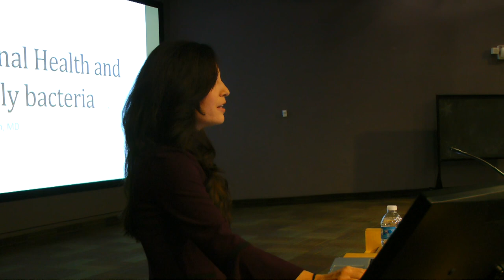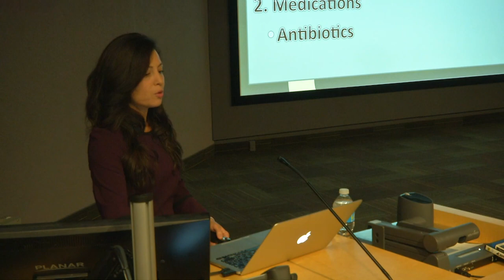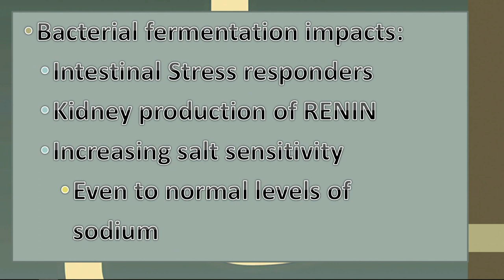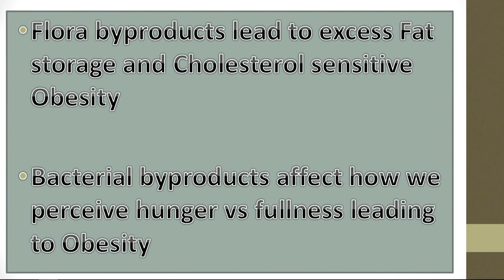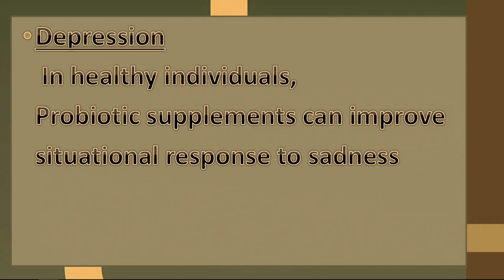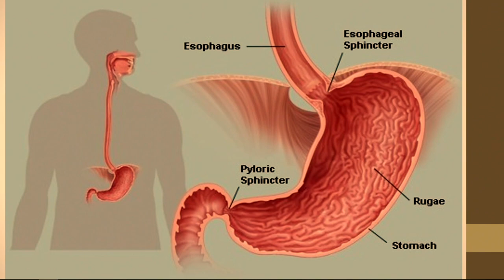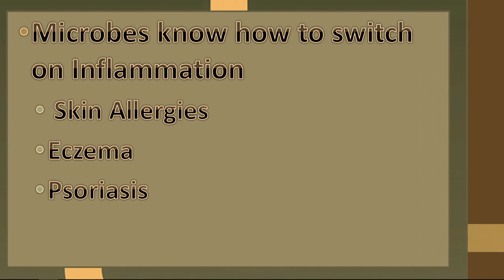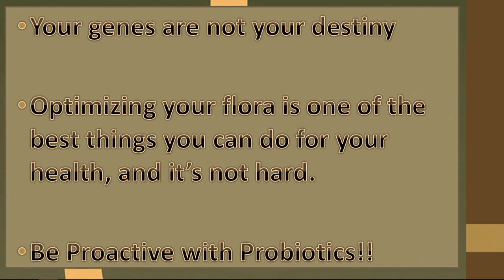Probiotic and Our Health — August 10th, 2018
Speaker: Dr. Ophelia Gherman